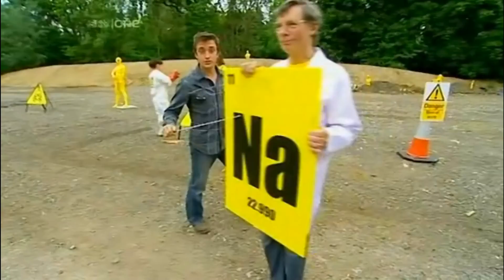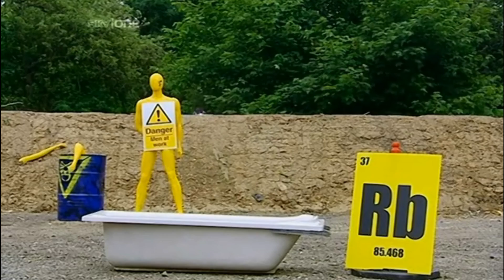Alkali Metals - Brainiac